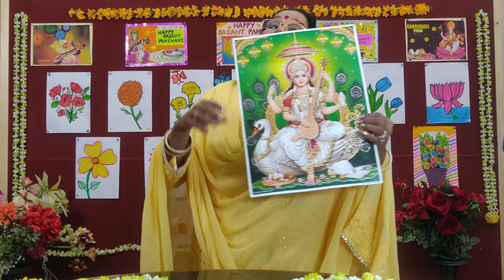BASANT PANCHMI - TALES, SONGS & STORIES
BasantPanchami, also called (Saraswati Puja) is a festival that marks the preparation for the arrival of spring. The festival is celebrated by people in various ways depending upon the region in the life in the Indian subcontinent. Basant Panchami also marks the start of preparation for Holi, which take place about forty days later. Let us sing some songs of Basant and learn stories associated with Basant.